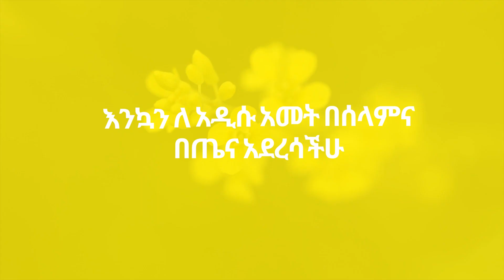መልካም አዲስ አመት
ሁልጊዜ በምንም ሁኔታ ሊሰማን ደግሞ ሊመልስልን በሚችል በአምላካችን ፊት የምናወራበትና የአምላካችንን ፈቃድ የምንሰማበት ነው።

የፀሎታችን መልስም እኛ እንደፈለገነው ሳይሆን  ትላንታናችንን ፣ ዛሬአችንን ፣ ነገአችንን እንዲሁም ዘላለማችንን በሚያውቅ በአምላካችንን ፈቃድ ነው፡ ፡

በሁሉም የማህበራዊ ሚዲያዎች ቤተሰብ ይሁኑን 👍
join us

FacebookAccount

TelegramChannel

InstagramAccount